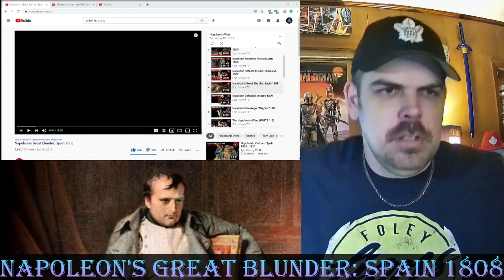Napoleon's Great Blunder: Spain 1808 (Epic HistoryTV) REACTION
VIDEO LINK  Napoleon's Great Blunder: Spain 1808